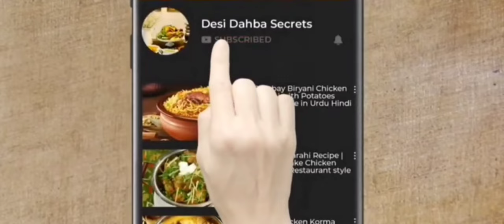How to make Breakfast Porridge | Barely Porridge | Perfect for breakfast & for sick | Oatmeal Recipe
Delicious and Creamy Breakfast Porridge. Made with Barely and milk topped with dates, nuts and honey. Absolutely yummy recipe for breakfast.